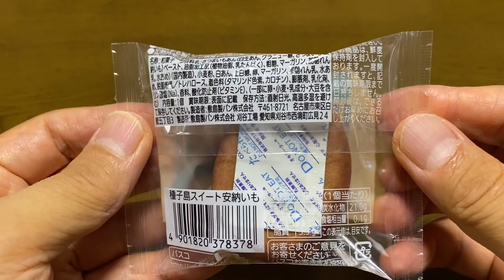【スイーツ（JAPAN sweets）】種子島スイート安納いも（sweet Anno potato）「敷島製パン」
種子島スイート安納いも（sweet Anno potato）

128kcal